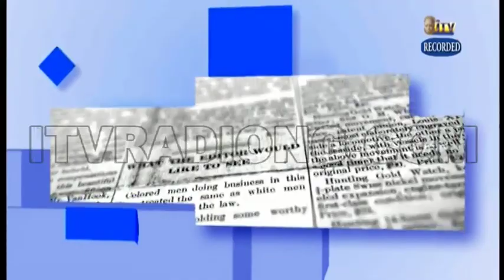TMI EDO 2020 AND MATTERS ARISING